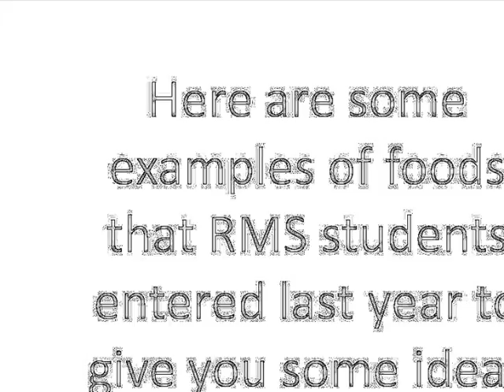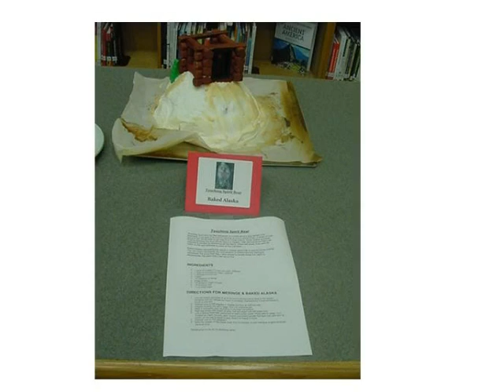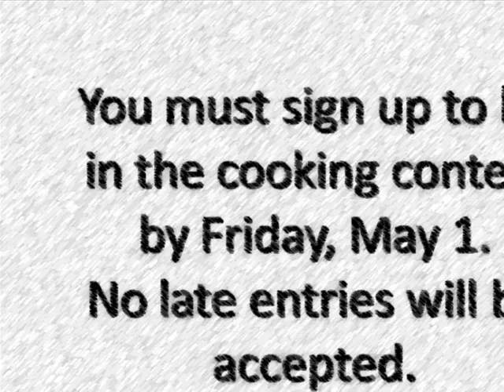What's Cookin' at the RMS Library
Cooking Contest is ready for Tuesday, May 5.